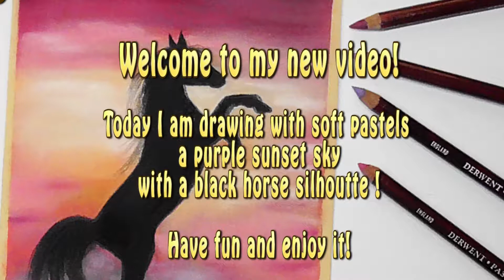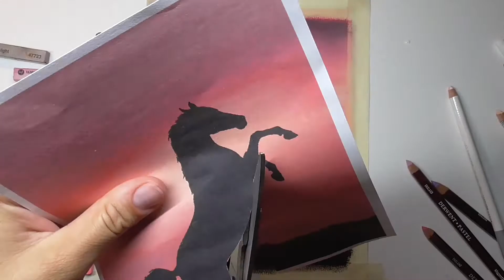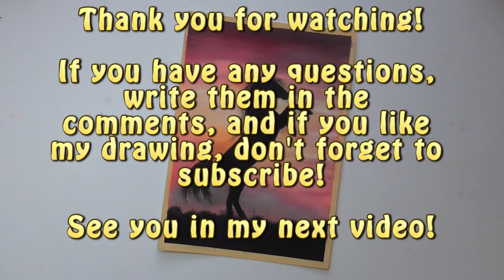Drawing a purple sunset sky and a black horse silhouette-soft pastels for beginners / Sabine Lackner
Drawing a purple sunset sky and a black horse silhouette with soft pastels - drawing timelapse for beginners:
Today I am drawing a purple sunset sky with a black horse silhouette with soft pastels. It’s an easy drawing technique for beginners with a nice effect. I love drawing such romantic pictures with soft pastels.

MATERIALS I have used:

Paper :  Clairefontaine Pastelmat
Masking Tape
Soft Pastel Pencils: Pitt Faber Castell, Derwent, Carbothello
Soft Pastels : JAXELL soft pastels

JOIN THE WAITING LIST! 👇👇👇
ANIMAL ART CLUB - membership for all pastel artists who want to draw animals in pastels!
 ➡ waitinglist-animalartclub-membership-bysabinelackner.gr8.com

➡CATCH my FREE DRAWING COURSE 😊😊:
 4 Days FUR CHALLENGE/Draw 4 different colours of fur in 4 days ➡furchallenge.subscribemenow.com/

My name is Sabine Lackner and I am a professional animal artist from Austria.
I focus on drawing all kind of pets, have a big passion for horses and also on wildlife animals.
I love to draw realistic animalportraits with eyes that capture the soul of the animal and details, that make the animal on the paper looking really lifelike.

My mediums are soft pastels, charcoal/graphite and coloured pencils.

On my channel you can find timelapse videos of my artwork and also drawing tutorials.